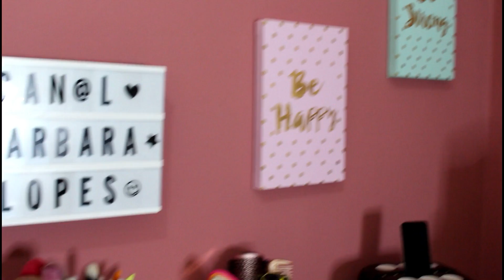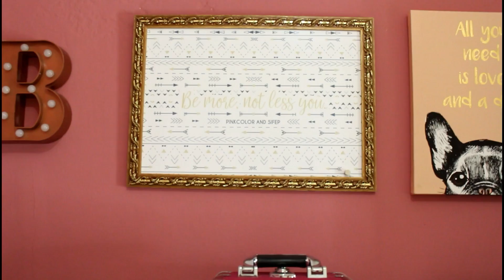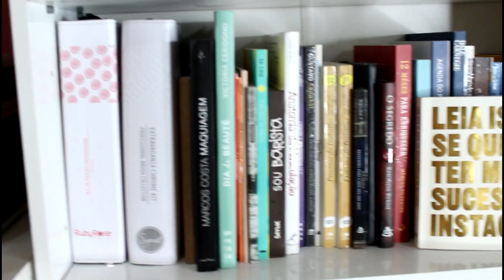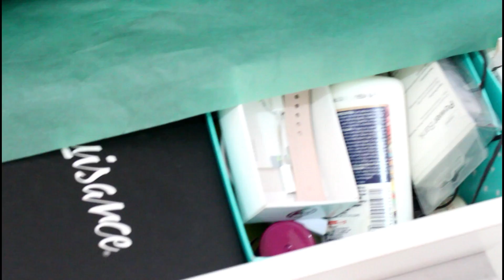TOUR PELO MEU NOVO CANTINHO DE MAKE | 2019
Lojinhas que eu indico!